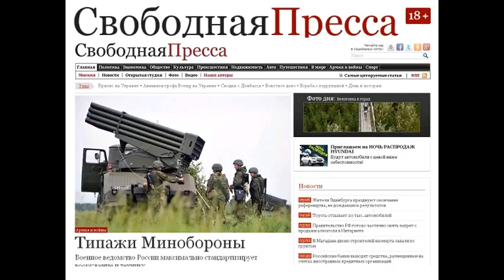SP150407 045часть01 Харьков на проводе - Культура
Харьков на проводе - Культура 7 апреля 2015 года 12:22 | Игорь Бондарь-Терещенко ТекстФотоВидео Харьков на проводе Игорь Бондарь-Терещенко о книге Александра Мильштейна Параллельная акция Очередной биографический роман бывшего харьковчанина, живущего нынче в Германии - о параллельном существовании автора-героя в двух мирах, двух образах жизни, как говорили на уроках политинформации в советской школе. Жить на два дома Александр Мильштейн начинает уже с первых строк своей Параллельной акции , заменяя героев на персонажей и наоборот. Но сладкий дым Отчизны не перебить никакими художественными миазмами, которыми окутаны легко узнаваемые легендарные личности малой родины автора. Так, Коробов, преподававший на факультете общественных профессий, где герой романа осваивал профессию пропагандиста музыки - это, конечно же, бородатый мэтр Коротков, который в каких только вузах Харькова не читал свои лекции по музыке. У него был с собой набор специальных пластиночек, которые он торжественно предъявлял аудитории. Чак Берри, Чабби Чекер, Литл Ричард. Вы можете представить себе Чабби Чекера, звучащего в актовом зале института инженеров коммунального строительства, куда Короткова пришли послушать от силы человек восемь? Ведь тогда это было время новой волны , всюду крутили UB-40 и Полис , и поэтому твист с шейком были, мягко говоря, не актуальны. И потом, у технарей ведь, кроме сопромата с теормехом, были новые диски, журналы и даже книжка про Леннона на венгерском языке. Словом, тогда заказывали другую музыку. В 1982-м у советских студентов, в принципе, уже были такие возможности , - не без основания утверждает автор Параллельной акции . Да, с именем Короткова выпускали гораздо позже даже пиво, и сам он вел на одной из первых фм-радиостанций передачу о роке, которую, опять-таки, мало кто воспринимал всерьез: ну, бормочет там что-то дедушка - вот так примерно отзывались о нем сотрудники радиостанции, половина из которых играла в модных в то время городских группах вроде Ку-ку . Ну, а как еще можно отзываться о ведущем, у которого все музыканты были замечательные , и даже какой-нибудь малоизвестный исполнитель на тростниковой флейте по имени Кутси Эргунер. Не удивительно, что у Мильштейна этот самый Коробов-Коротков комментировавший каждый реферат так, что половина аудитории каталась по полу от смеха , изображен как милый чудак. Следом упоминается дискотека в одном из самых неприятных районов города, в ДК Свет шахтера на Москалевке, приятель Гершензон, привезший из Крыма целый ящик индийского мыла Махарани , и другой приятель, Валера, который не раз звал пойти с ним на стоянку летающих тарелок, которая тогда была где-то в районе Байдарских ворот . По большому счету, П�